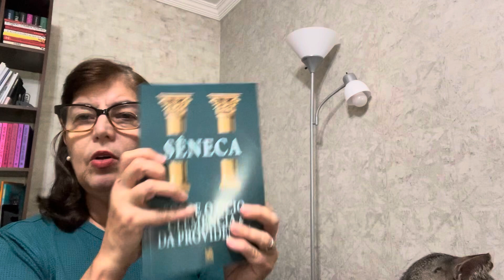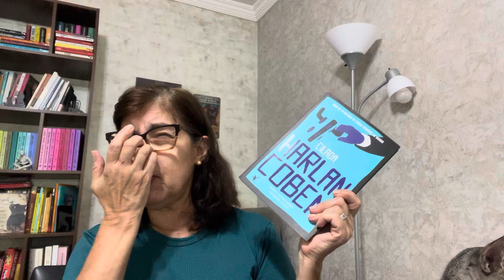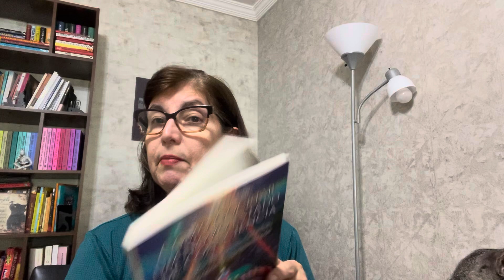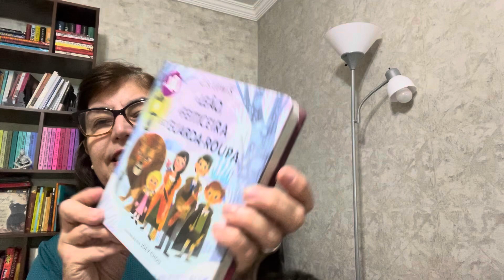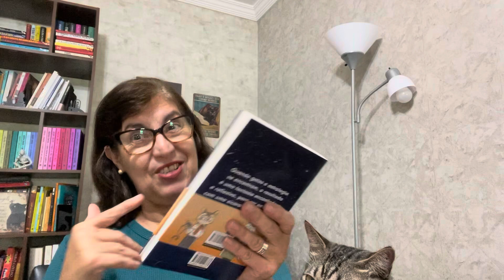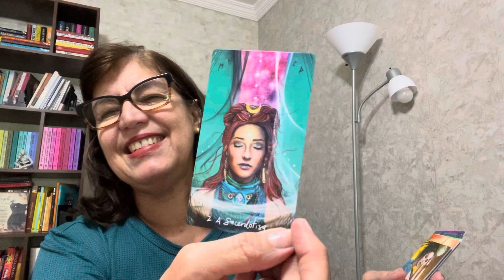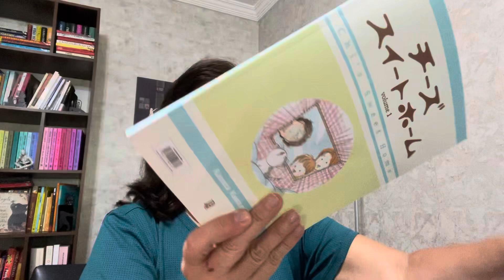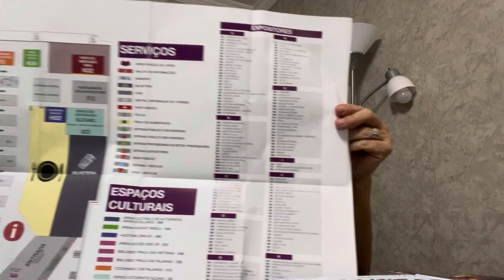Book Haul Bienal do Livro- SP 2024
Veja os livros que comprei com os preços e respectivos estandes e ainda os mimos que ganhei!! Tudo maravilhoso!!

Adquira seus livros utilizando meu link , sem pagar nada a mais por isso, assim você ajuda o canal a crescer! Gratidão!!

Link geral da Amazon

Quer me enviar um presente? Aqui vai minha lista de livros desejados!